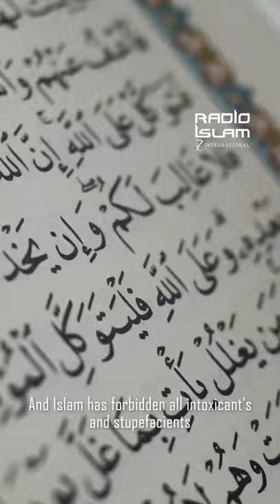Is it permissible to use Nutmeg in food